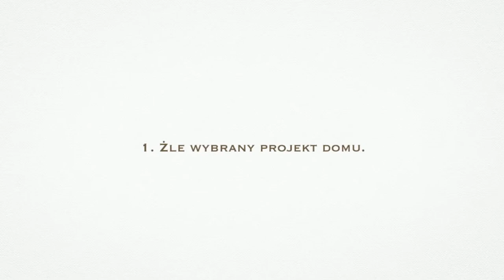Najczęściej popełniane na budowie błędy.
Jeśli zastanawiasz się nad budową domu, zachęcamy do przeczytania artykułu na blogu MGProjekt.